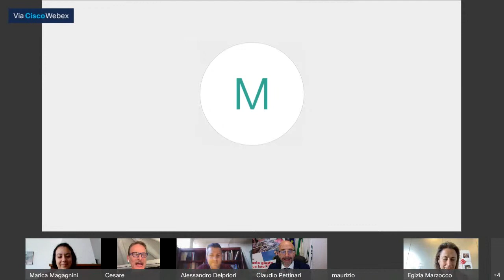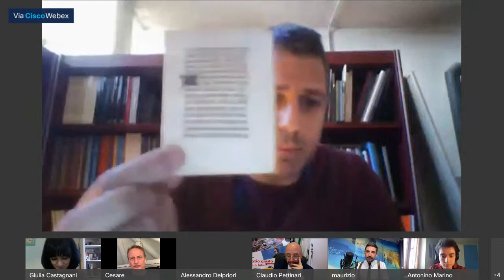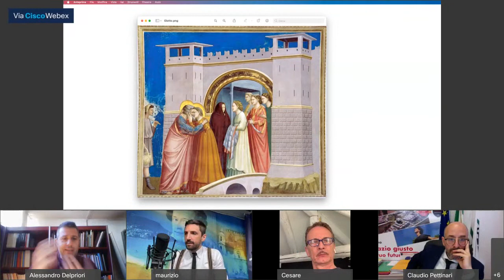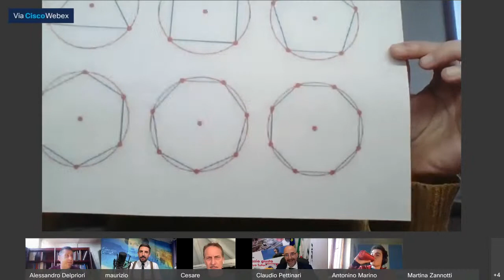Dantedì - La Scienza nella Divina Commedia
UNICAM celebra il Dantedì con Cesare Bocci
per leggere in diretta alcuni brani della Divina Commedia con studentesse, dottorandi e docenti UNICAM, per capire come si possa parlare di Scienza anche in un’opera letteraria.